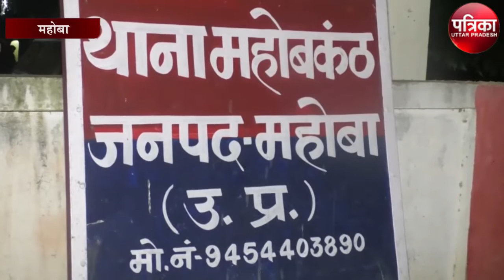जमीन के नीचे मिली अवैध शराब को देख पुलिस हुई हैरान